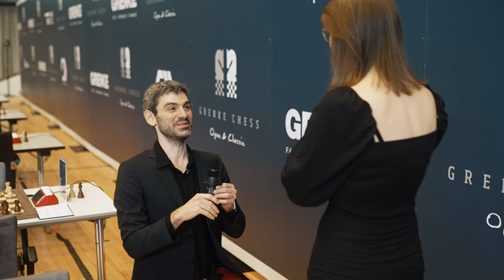Chess Festival of Love ❤️ | GRENKE Chess Open & Classic 2024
Easter Sunday was a special day at the GRENKE Chess Open and Classic 2024 - In front of thousands of chess fans, IM Ilja Schneider knelt down in front of his longtime girlfriend Olga and proposed to her - The whole hall cheered and applauded. After the chess marriage proposal, Olga made the first move for Carlsen and Magnus congratulated Olga and Ilja.

Round 9

Magnus Carlsen vs. Vincent Keymer 1:0
Ding Liren vs. Daniel Fridman 0,5:0,5
Richard Rapport vs. Maxime Vachier-Lagrave 0,5:0,5

Round 10

Daniel Fridman vs. Richard Rapport 0,5:0,5
Maxime Vachier-Lagrave vs. Magnus Carlsen 0,5:0,5
Vincent Keymer vs. Ding Liren 1:0

Tie-Breaks

Ding - Keymer 0,5:0,5
Fridman - Ding 1:0
Keymer - Fridman 1:0
Keymer - Ding 1:0
Ding - Fridman 1:0

Don't miss a video of the chess tournament!

▬ About the GRENKE Chess Open & Classic 2024 ▬▬▬▬▬▬▬▬▬▬▬▬

The GRENKE Chess Open and Classic 2024 take place in the Schwarzwaldhalle in Karlsruhe. Over 2500 chess players from all around the world play in the open chess tournament while the best chess players in the world Magnus Carlsen, Ding Liren, Maxime Vachier-Lagrave, Vincent Keymer, Richard Rapport and Daniel Fridman  play in the prestigious GRENKE Chess Classic. We are looking forward to celebrate our passion for a whole week.

Karlsruhe, Schwarzwaldhalle
26 March to 01April 2024

▬ Social Media ▬▬▬▬▬▬▬▬▬▬▬▬▬▬▬

▬ Livestreaming ▬▬▬▬▬▬▬▬▬▬▬▬▬▬▬